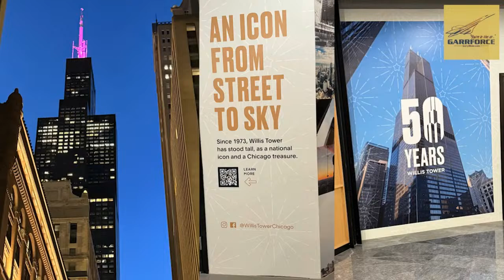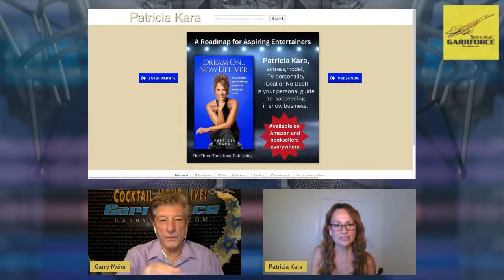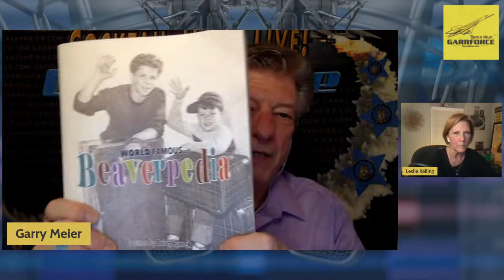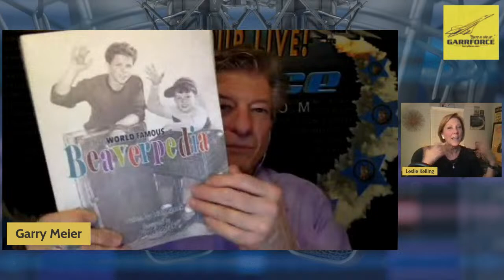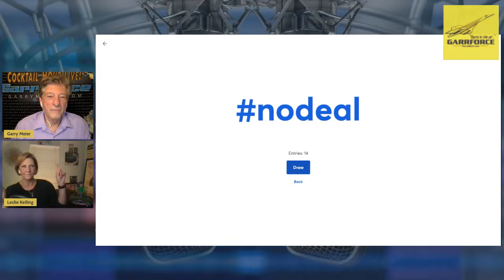Opening Case 9 Patricia Kara - GarrForce Cocktail Hour LIVE - February 23, 2024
We’ve selected Case 9 for the February 23, 2024 edition of The Garry Meier Show Cocktail Hour LIVE, streaming at 6 p.m. Eastern/5 Central. Our guest, Patricia Kara, appeared on all three versions of TV’s “Deal or No Deal” and is best known from that show for wielding Case 9. She has been working in the entertainment business for over thirty years as an actress, model, spokesperson, and television personality, and recently released her book, “Dream on Now Deliver”, mentoring young models and actresses and educating them about the industry.

The GarrForceLIVE YouTube channel is where we prefer you stream. All past editions of the Cocktail Hour can be replayed there too at your convenience.
and then click the little bell icon to be notified when the show is live!

We’re still set up to stream and replay on Facebook too: "

Yappetizers and the usual nonsense will be served up too, so be sure to share the show with your friends and family on your preferred social media channels.

You’re welcome to lubricate responsibly in your favorite streaming spot. Comments while we are live stream are welcome and we may show them on the screen and/or talk about them. You can always text or leave voicemail at: 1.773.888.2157 (regular charges apply).